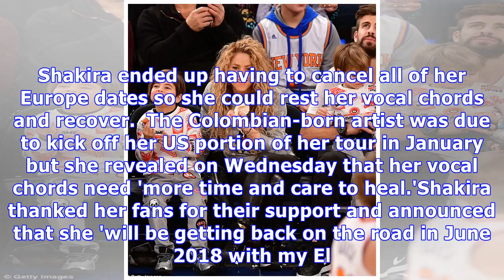Shakira with Gerard Pique and their kids for dinner in NYC before the split